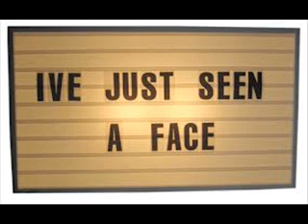Még csak arcát látva (I've Just Seen A Face)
Még csak arcát látva

rögtön megjegyeztem, hátha
egyszer néhány szót is szólunk,
és majd azt mondhatják rólunk:
de szép pár!
Mmm-mmm-mmm-m'mm-mmm.

Hogyha másképp történt volna,
nem írhatnék dalt most róla,
talán észre sem veszem
a szép szemét, a száját, sem
haját, di-di-di-di'n'di.

Végem, azt hiszem, végem,
s ő nem hív mégsem vissza engem.

Korábban nem sejtettem:
hogy egyedül nem jó, jobb ketten,
és nem taszított a magány,
mert hittem: ilyen minden lány,
hát nem,
da-da-n'da-da'n'da.

Solo

rögtön megjegyeztem, hátha
de szép pár!
Mmm-mmm-mmm-m'mm-mmm.